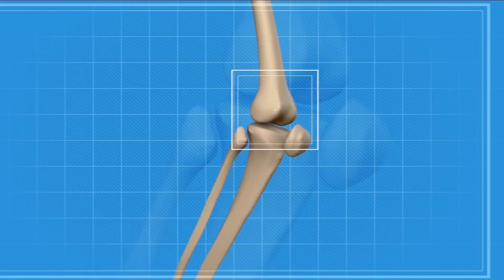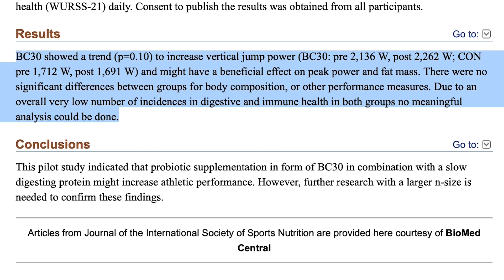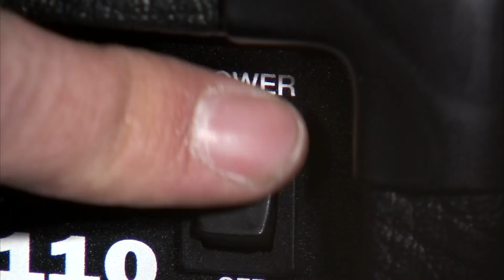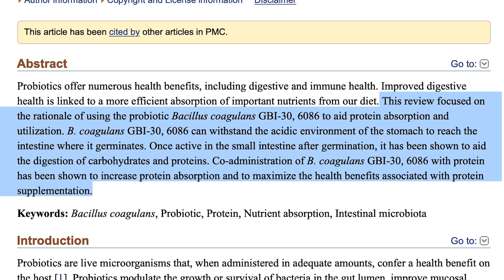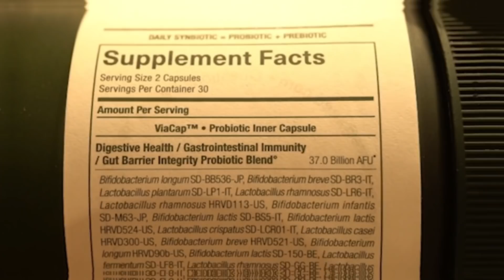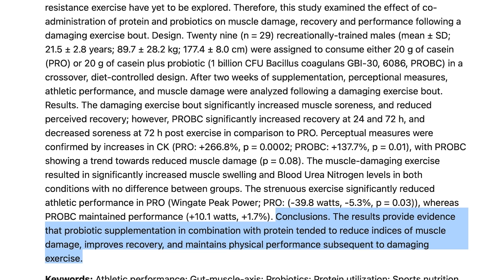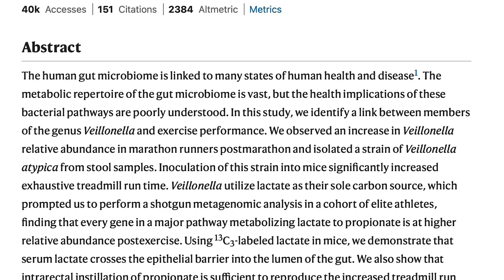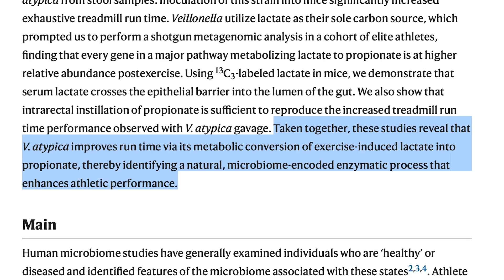How Your Microbiome Affects Muscle Growth- Good and Bad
How Your Microbiome Affects Muscle Growth- Good and Bad | Thomas DeLauer
In this video, we will look at the gut biome (microbiome) and how it affects muscle growth in both good and bad ways. Let's dive in!

References